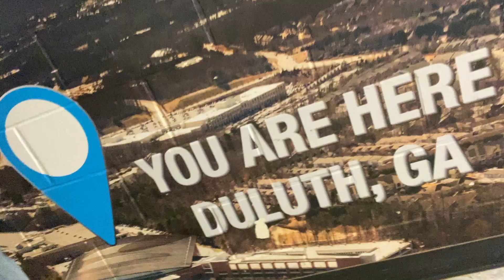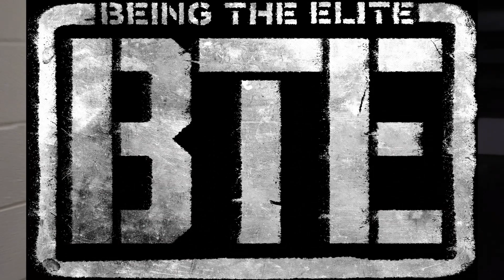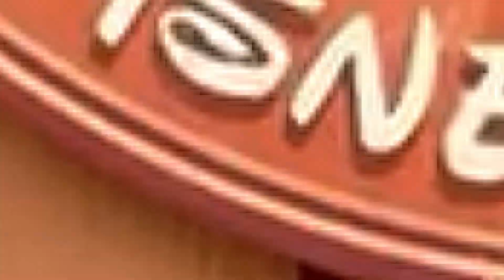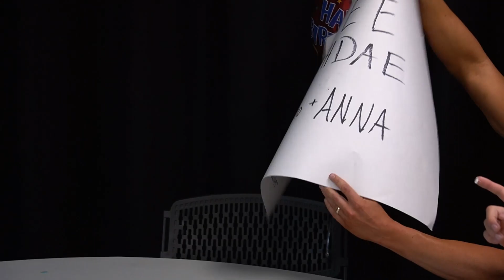“316” - Being The Elite Ep. 316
Bucks aren't around. Matt Hardy pays a price to Butcher and the Blade. Dark Order wish Evil Uno and Anna a Happee Birthdae.

“Being The Elite Theme Song”
“Warrior’s Cry”
By Matthew Lee Massie